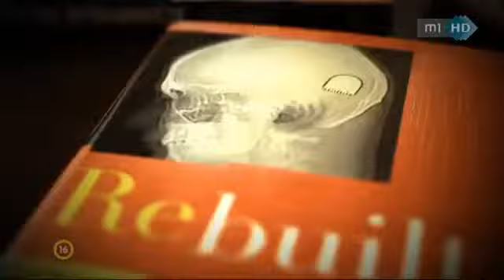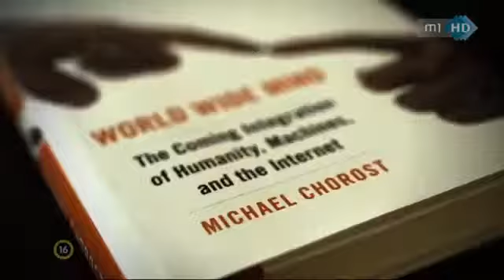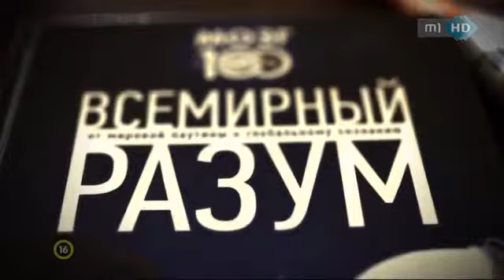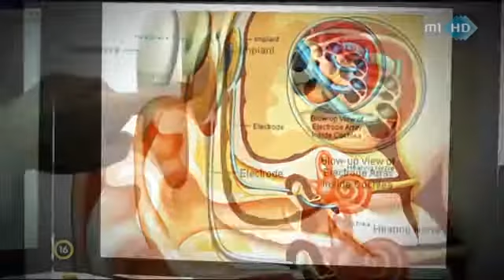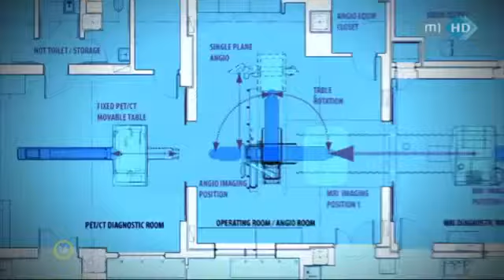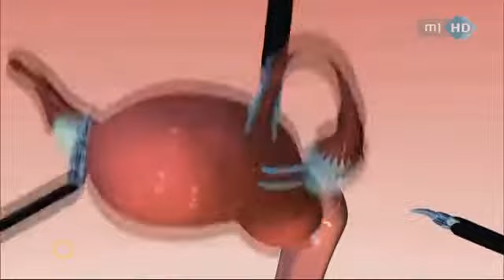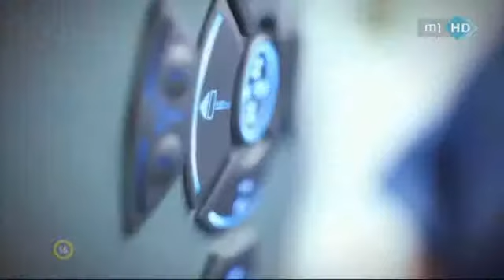Bionika - Amygdala (a.)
Hesnaval a vilag (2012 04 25)